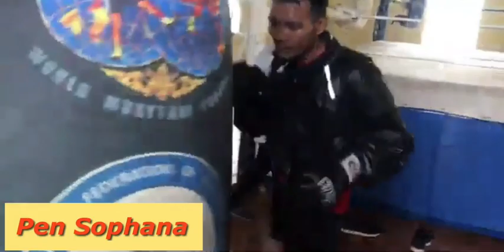ផល សោភ័ណ្ឌ បង្ហាញអារម្មណ៍ពិតបើចៃដន្យជួប ឡៅ ចិត្រា ក្នុងកម្មវិធីធំណាមួយ